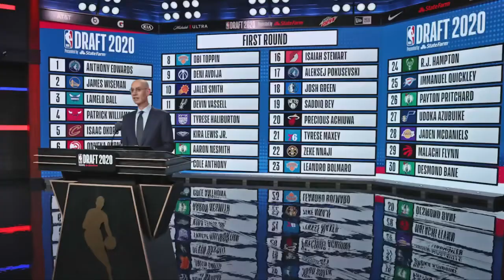Philadelphia 76ers NEED to trade their 2021 NBA draft pick ... ASAP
We don't have time to waste on new projects, do we ?

From the mind of a process trusting, (former) Sixers fanatic. Enjoy. 🔔🏀